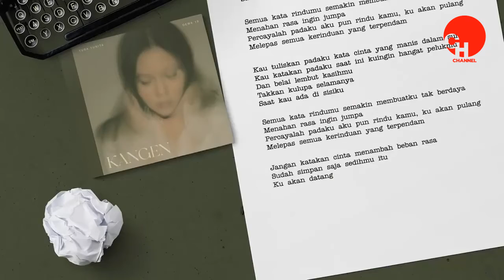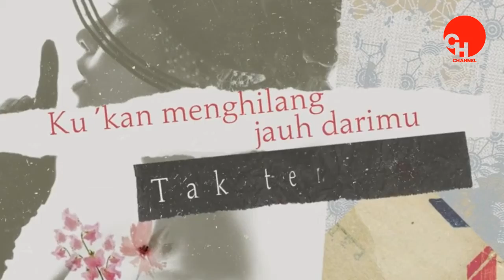10 Lagu Indonesia Terpopuler September 2021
Masa pandemik sepanjang 2020 hingga awal 2021 ini tak membuat semangat berkarya musisi dalam negeri menjadi surut. Masyarakat Indonesia setiap harinya disuguhkan lagu yang menarik. Meski aktivitas manggung masih sangat terbatas, para musisi konsisten merilis lagu-lagu keren mereka.

Berikut ini 10 lagu Indonesia terbaik yang mencuri perhatian di awal September 2021 ini. Wajib masuk dalam daftar lagu kesukaan kamu, nih.